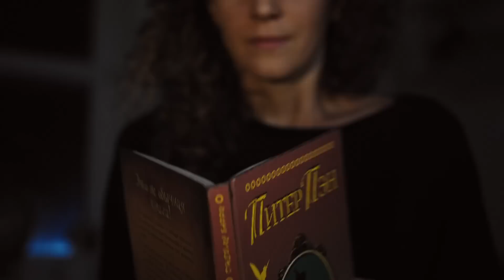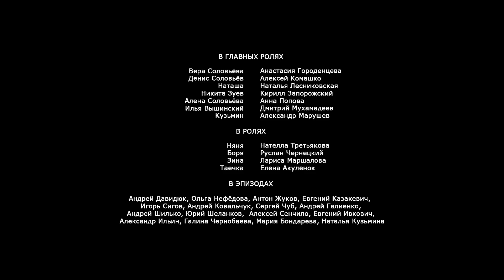Подъём с глубины. Четвертая серия.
Вера Соловьёва приходит в себя после семи лет комы, в которую попала в результате несчастного случая при занятиях дайвингом. Она обнаруживает, что за время её отсутствия всё поменялось: муж женился на другой, её ребёнок считает эту женщину матерью, а сестра мужа стала опасной сумасшедшей. Вере приходится возвращать свою жизнь и выяснять, кто и почему эту жизнь у неё отнял...

Режиссер: Илья Хотиненко

Сценаристы: Любовь Шаханова, Ксения Николаева, Евгения Вильшанская (уч.)

Оператор: Сергей Кулишенко

Композитор: Кирилл Нерсесян

Художник: Анна Хотиненко

Продюсер: Евгения Вильшанская

Год: 2018

Премьера: 25 ноября 2018 (ТВЦ)

Cерий: 4

Актеры: Анастасия Городенцева, Алексей Комашко, Наталия Лесниковская, Кирилл Запорожский, Анна Попова, Дмитрий Мухамадеев, Александр Марушев, Наталья Третьякова, Руслан Чернецкий, Лариса Маршалова, Елена Акулёнок